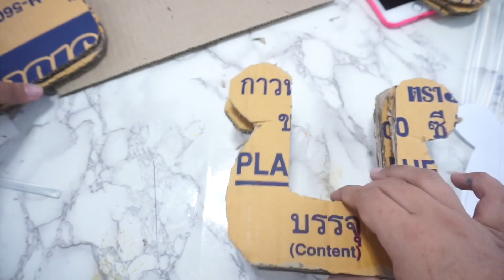สอนทำ ที่วาง โทรศัพท์ หมีแพนด้า สุดน่ารัก ทำเองง่ายๆ l By ปาปาภา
วันนี้ พี่ภา จะมา สอนทำ ที่วาง โทรศัพท์ สุดคูลค่ะ
น่านักสุดๆไปเลยค่ะ และทำง่าย ด้วยนะคะ
อุปกรณ์ มีดังนี้ค่ะ
1. ลังกระดาษ
2. กรรไกล
3. แผ่นโฟมสีๆ
4.ปืนกาวร้อน
 มีแค่ 4 อย่างเองค่ะ ตามไปดูกันเลยค่ะ